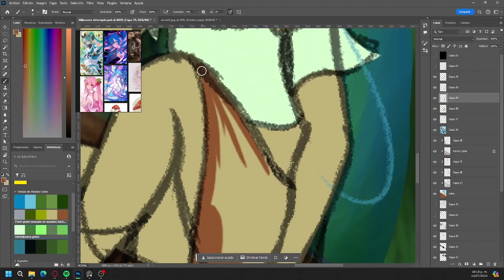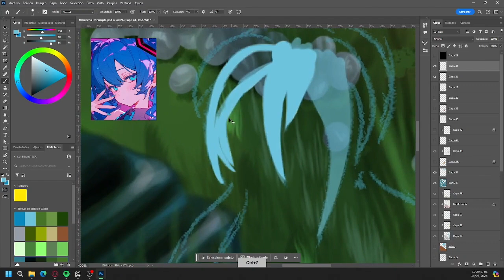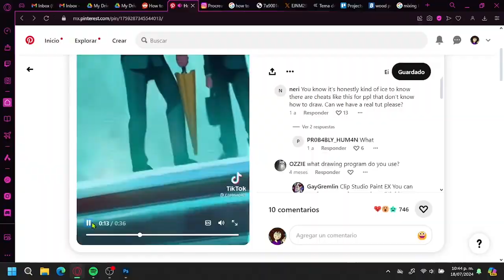Miku-cena interrupta | Speedpaint | My Miku-sona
This was a mixture between 3 of my favorite things: hatsunemiku melaniemartinez and fungi and came out with this silly Miku-sona, decided to make it a speedpaint to return to the channel hehe

So, here I am back, maybe you'll see me a bit more active, mostly on other social media, since i'm going easy on animations, I'm gonna be focusing on illustrations and design for a while

I really liked this miku cover honestly, it is pretty cool